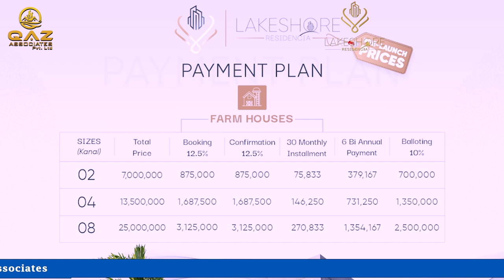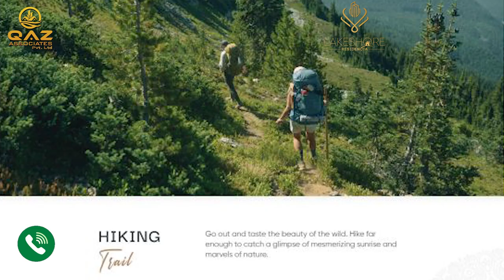NEW PROJECT (LAKESHORE CITY KHANPUR DAM) Top of Margalla Hills || Your Dream Farm House Destination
NEW PROJECT (LAKESHORE CITY KHANPUR DAM) || Your Dream Farm House Destination

Sneak Peak into the latest site footage of Lakeshore, where development work is fast underway to ensure timely delivery and possession of plots expected in 6 to 8 months. Lakeshore is located at a 3 minutes’ drive from Kanpur Dam Road offers a variety of plot sizes for potential customers. The development boasts modern amenities and wide green spaces for families to enjoy. It is an ideal choice for people from all walks of life who are looking for a comfortable and affordable vacations home in a convenient location.

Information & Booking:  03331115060